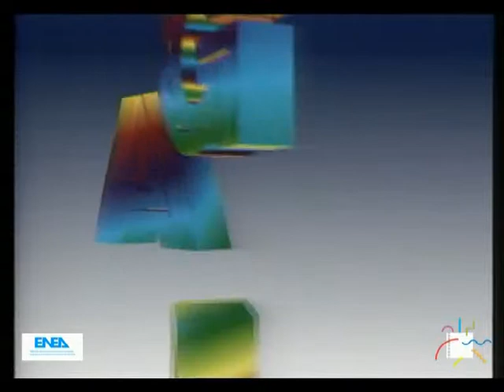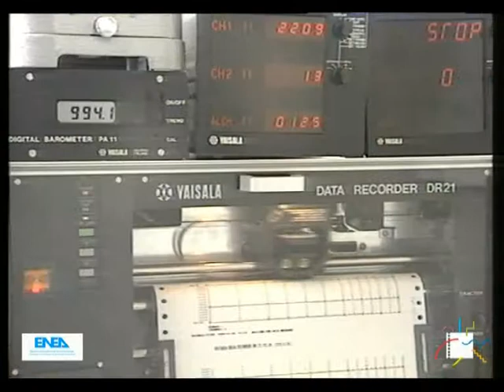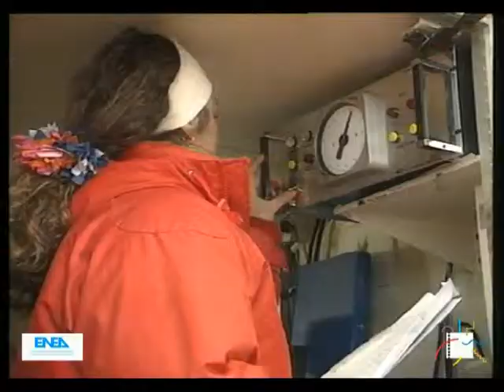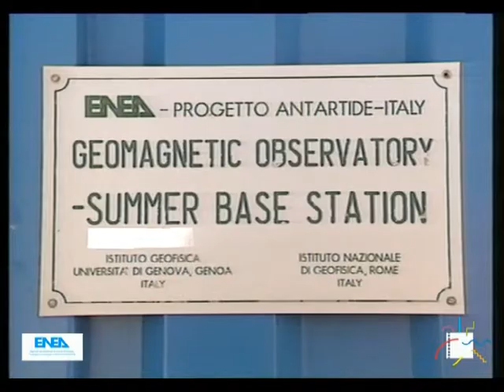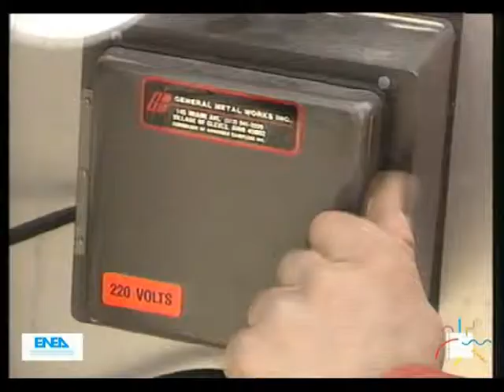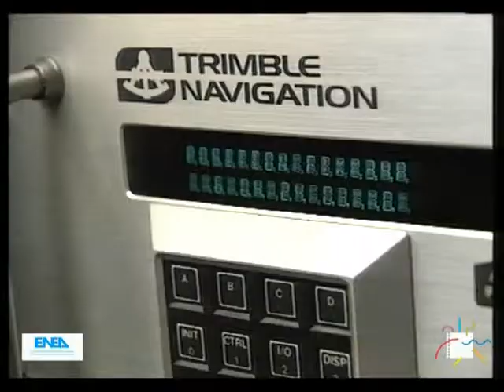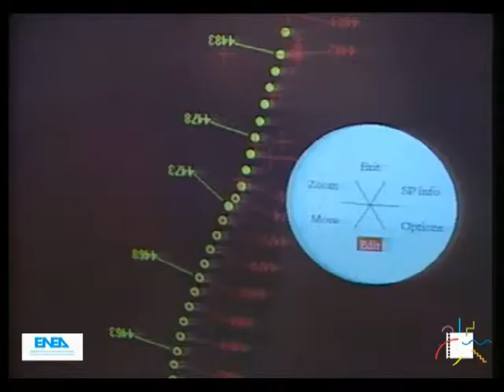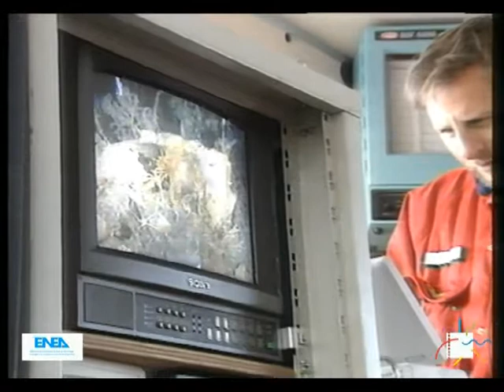Italia in Antartide 87/88 (Antonio Luciano, 1988)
Esplorazioni tra i ghiacci dell'Antartide.